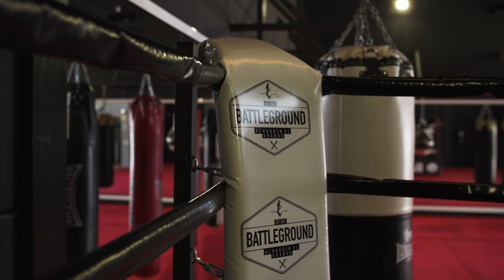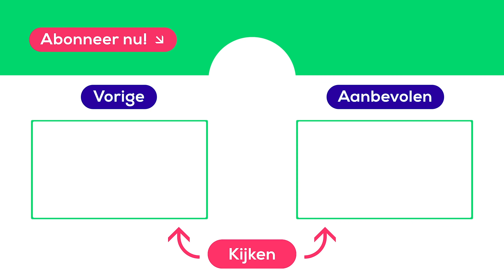OFFLINE op reis met NESIM, YUKI en ANOUK | Pip gaat Samen UIT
In 'Pip gaat Samen UIT' gaat Pip Pellens offline op reis met Nesim El Ahmadi, Yuki Kempees en Anouk Hoogendijk. Een vakantie waarbij deze BN'ers zonder telefoon reisherinneringen ophalen en persoonlijke verhalen delen. Niets missen?

00:00 Offline in Málaga
00:22 YouTuber Nesim El Ahmadi
00:28 Ex-profvoetbalster Anouk Hoogendijk
00:33 DJ Yuki Kempees
00:54 Samen UIT met Nesim
01:31 Samen UIT met Anouk
02:04 Samen UIT met Yuki
02:31 Samen UIT Transavia

Welkom op het YouTube kanaal van Transavia! We geven je niet alleen een kijkje behind the scenes bij onze vliegtuigen, maar ook een kijkje in het privéleven van onze stewardessen. Kijk bijvoorbeeld naar series als ‘Bij ons aan Boord’, ‘People of Transavia’ en ‘Gek op Reizen’! Ook voor reistips ben je hier aan het juiste adres. Zo geven wij je 5 reistips om vliegen gemakkelijker te maken, tips om je reis goed voor te bereiden of vertellen wij je hoe je geld tijdens je reis kan besparen.

Onze stewardess Kelly neemt je mee op vluchten en naar trainingen in ‘Kelly’s Vliegvlog’ en daarbij beantwoord Vlieglab al je vragen over de wereld van de luchtvaart. Verder gaat niemand minder dan Pip Pellens in de serie ‘Pip gaat Samen UIT’ samen met artiest Nesim El Ahmadi, voetbalster Anouk Hoogendijk en DJ Yuki Kempees offline in Málaga om persoonlijke verhalen met elkaar te delen!

Elke vrijdag om 16:00 uur worden er nieuwe video’s geüpload.